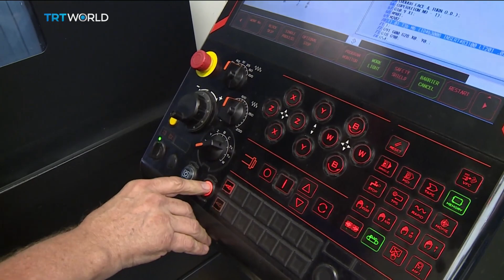US, China trade war cutting farmer profits | Money Talks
The personal income of American farmers has fallen to a three-year low amid the ongoing trade war with China. US trade officials say progress is being made, but they warn Washington may walk away from negotiations if certain demands aren't met. Tariffs have impacted a number of major American industries. But, as William Denselow reports from Kansas, some of those affected want the US to stay the course.